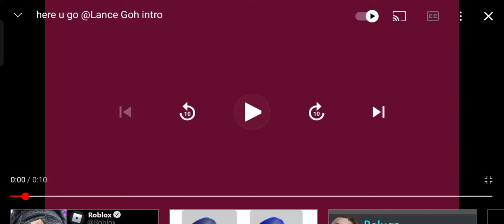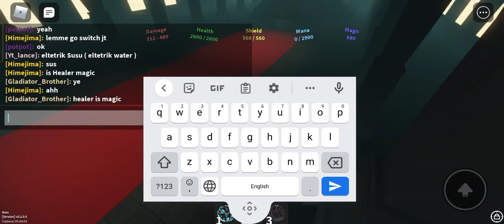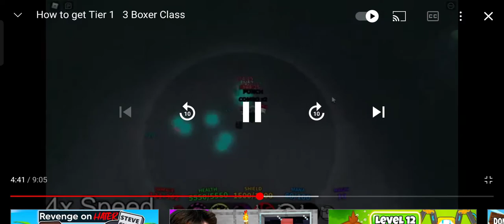can't think of an title btw is part 3 or 4 prob 4 (critical legends)